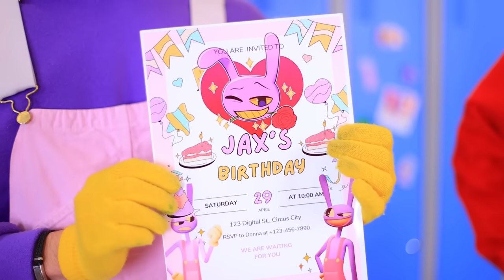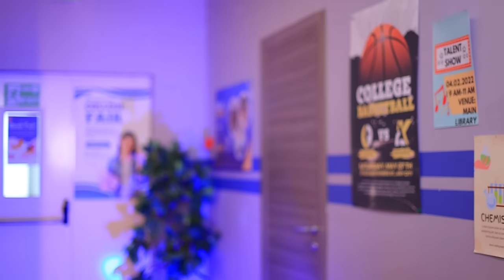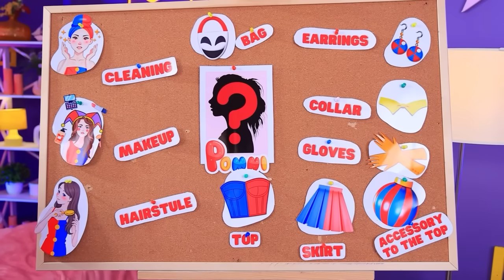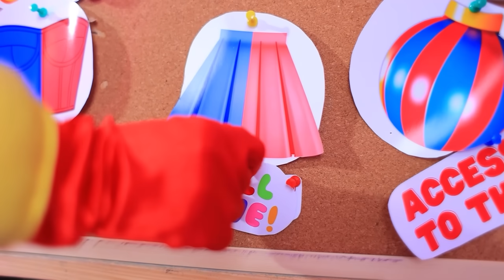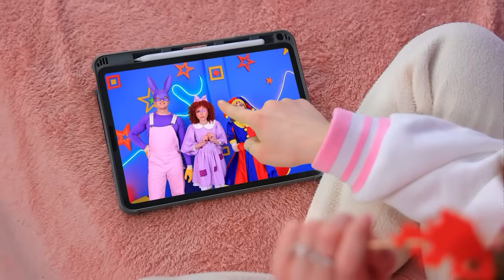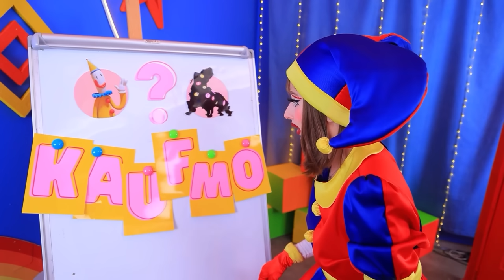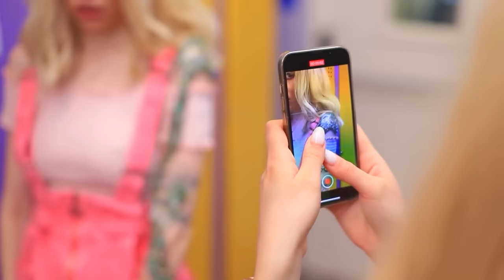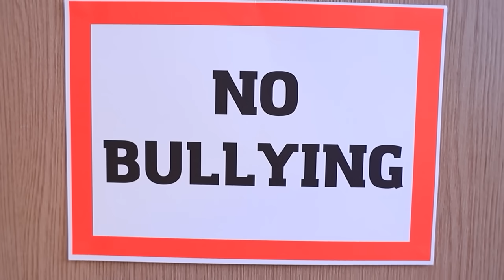¡¿JAX Y POMNI SE CASAN?! ¡Cómo Convertirse en Pomni y Ragatha!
¡Construimos una Pequeña Casa para Pomni | Activar TODAS las notificaciones
¿Listos para ver un cambio de imagen extremo? Pomni y Ragatha admiran a Jax y Caine y deciden transformarse para la fiesta de cumpleaños de Jax. Les mostraremos el proceso paso a paso de sus maquillajes, seleccionando trajes de noche y creando peinados elegantes. ¿Impresionarán a todos los invitados? Y lo más importante, ¿se casarán JAX & POMNI? ¡Descubran cómo convertirse en Pomni y Ragatha en nuestro nuevo video!